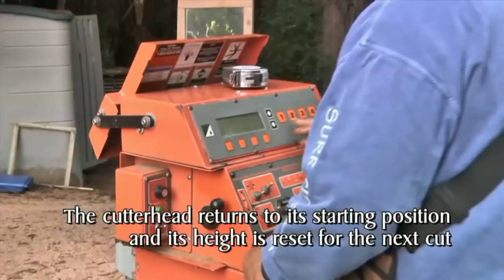See a Portable Sawmill in Action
Portable saw mills are seeing a lot more action in the creation of high quality pieces of lumber. In this video, Sandor Nagyszalanczy shows the band saw mill going step-by-step through the process of turning a log into lumber.

Get more FREE project plans, expert tips and tool updates in our weekly email newsletter.